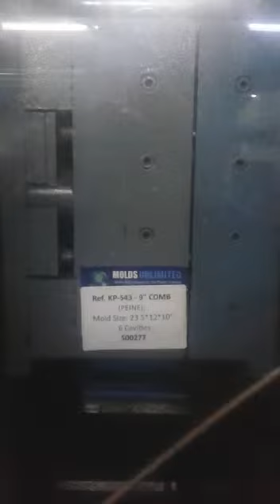Used Comb Mold Test 500277 - Prueba Molde Usado de Peine 500277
Used Comb Mold 500277
Tested on Van Dorn 250 Ton
Material used: PP
Mold in great conditions

Molde Usado de Peine 500277
Probado en maquina Van Dorn 250 Ton
Material usado: PP
Molde en excelentes condiciones